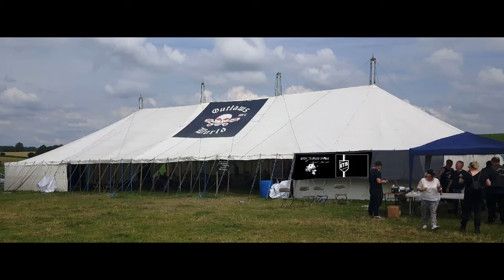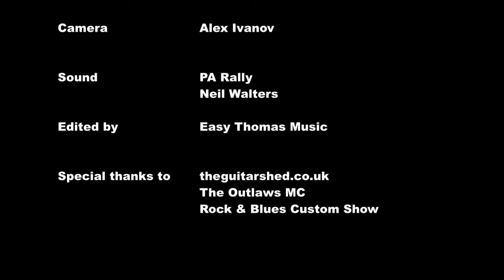Sweet Home Chicago Rock & Blues Custom Show Pentrich July 2016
Easy Thomas Blues Band covering Sweet Home Chicago, at the Rock & Blues Custom Show in Pentrich, 23rd July 2016 (Outlaws Compound) Tom Martin Guitar & Vocals, Alex Ivanov Drums, Lewis Marriott Guitar, Steve Horton Bass.